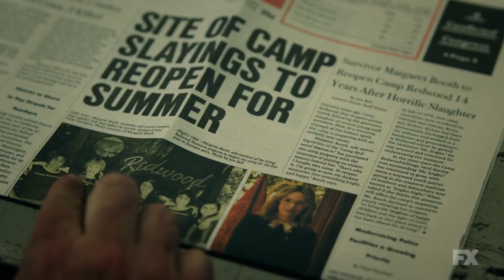John Carroll Lynch - A Tough Act To Follow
Oh hey! It's that one guy from that one thing! Excuse me! He has a name! And that name, in this case, is John Carroll Lynch. John has appeared in dozens of movies and TV shows and while you may not know his name you most certainly recognize his face! It's character actor month and we are here to show that John Carroll Lynch is indeed A Tough Act To Follow!

Ploominator is a channel dedicated to looking deeper at performances and storytelling. All of our efforts are done with the intention to educate and inform through actors and stories.

Follow Ploominator!

*All footage and images used for education purposes, Ploominator makes no claim of ownership to any of the footage used.